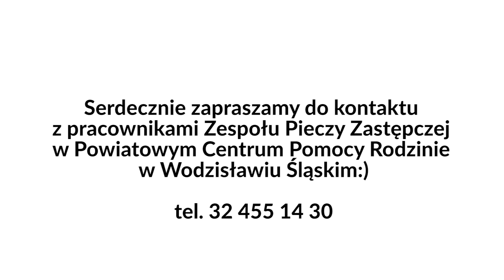Promocja rodzicielstwa zastępczego w powiecie wodzisławskim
Film stworzony w 2020 r. przez Powiatowe Centrum Pomocy Rodzinie w Wodzisławiu Śl. dla promocji rodzicielstwa zastępczego w powiecie